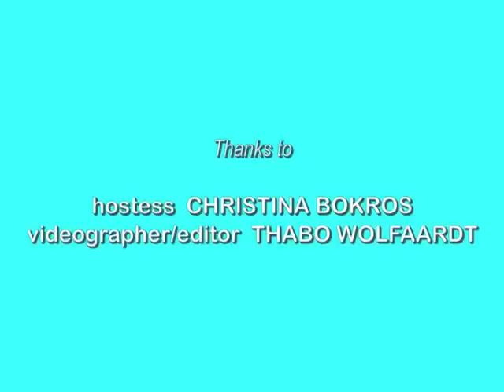Gretchen Bonaduce At The 2008 Fox Reality Really Awards Show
Gretchen Bonaduce talks with Realitywanted about her new fox Reality Show "Gimmie my reality show" at the 2008 Fox Reality TV Really Awards - gimmie my reality show